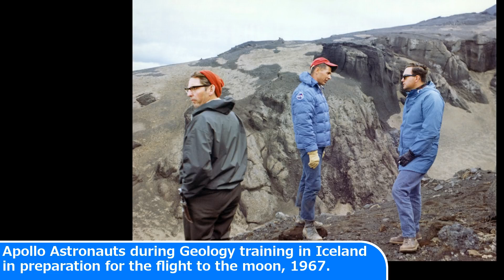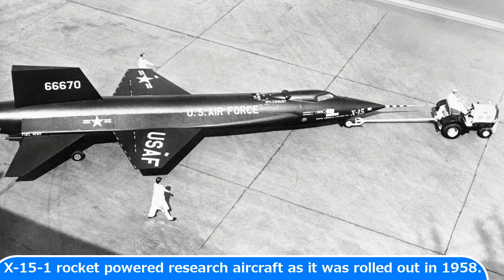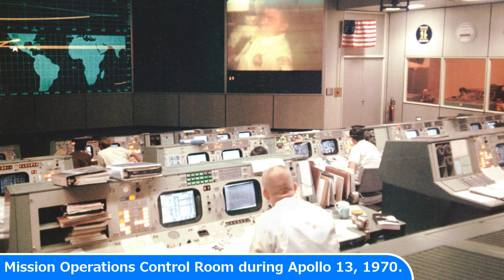27 RARE Photos from History EVERYONE should Know!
27 RARE Photos from History EVERYONE should Know

Today's Historic Photos: